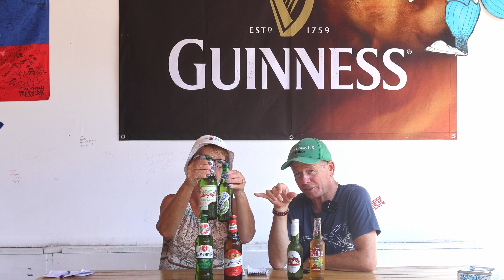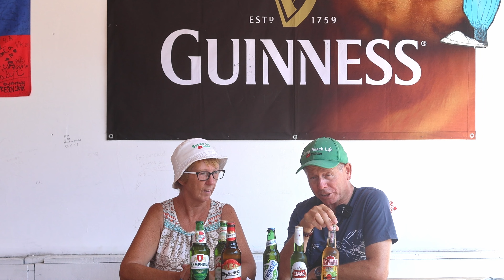Beers and Ciders in Sunny Beach, Bulgaria!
A quick guide to some of the local beers and ciders here in Sunny Beach , Bulgaria and the various prices. Imported brands are expensive, a
can of UK beer in a bar may be 6 leva, a local one just 3, a big difference. Cider is popular in the bars here and there are really good locally produced ones available at great prices, give them a try! Shots are everywhere normally at 1.5 leva a time average but in the beach bars and on the front they may cost considerably more. Have fun testing as many as you like!

Spiders Pub# Sunny Beach# Guinness# Big Beer# shots# Drinks# Cider# Bulgarian drinks# Cheap drinks# Holiday resort# Black Sea# Bulgaria.